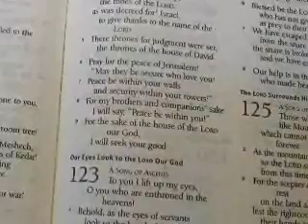30 Sec PSA Dr. Billy Wilson for DPPJ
60 Second PSA from Dr. Bille Wilson encouraging Christians around the world to join in the first Sunday in Every October in praying for the peace of Jerusalem